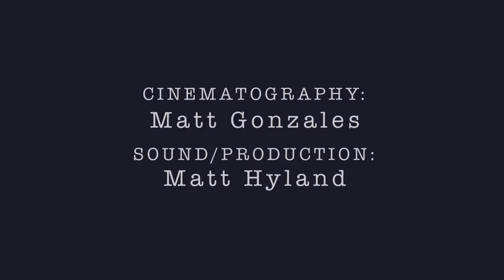This is My Quilt - Mary Fons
In Mary’s last episode of Quilty as host, she shows her favorite quilt of all and leaves you with great quilting advice. A love letter to all quilters everywhere with information you can use! Watch plenty more Quilty on QNNtv.com and find patterns and more at FonsandPorter.com